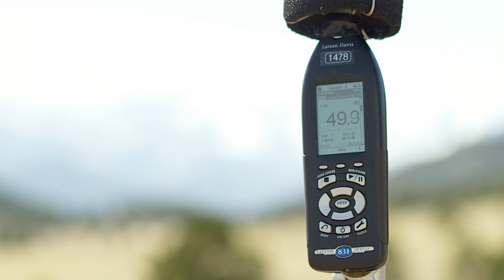Reducing Noise in National Parks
Natural sounds and night skies division provides scientific support to all the national parks units.  We help parks understand the current of their resource conditions, what the effects of pollution are on visitor experience, and wildlife and give them suggestions for how they might reduce pollution, mitigate its consequences.

Kurt Fristrup, Ph.D., of Natural Sounds and Night Skies at the U.S. National Parks Service, says that “Noise and light pollution are interesting because most of the forms of pollution involve matter, the pollution we work on involves energy and has the interesting property that as soon as you do something about the source, the environmental conditions improve immediately.”

Historically the parks service got interested in noise pollution when the Grand Canyon National Park was enlarged in 1975 by congress.  The legislation spoke of natural quiet as a resource and a value to be protected in the park.

Noise interferes with hearing, just as smog interferes with scenic quality. For visitors, the consequences are a sort of degradation of the quality they experience. For wildlife, the consequences are more severe.  Subtle sounds of nature often play critical roles in predator-prey interactions, and other literally life and death matters.

There is a real potential for noise impacts. In ultrasounds for the frequencies above our nominal range of hearing, atmospheric absorption is really strong, it fades out very quickly with distance.

Infrasound on the other hand is a very different matter. Infrasound carries so far across the landscape that infrasound from breaking waves on both coasts of the United States can actually be measured in the Rockies.

The good news is there are very few organisms that are more sensitive to low frequency sounds than we are.  The Natural Sounds and Night Skies division has been systematically monitoring sound levels throughout the national parks system, from about 600 sites in over 80 park units. Even though that sounds like a lot of data, the department has fairly sparse coverage of all the national parks, there are more than 400 park units. So scientists have begun creating a model that predicts what sound conditions are throughout the national parks system from these 600 sites.

The Natural Sounds and Night Skies division recorded about a million and a half hours across all these different sites.  In about 25 percent of that hour, or 15 minutes will have audible noise. This is true even in remote wilderness areas in national park areas.  The primary factor, as one might suspect, is aircraft noise.

You can make a difference really quickly by making sure that your own transportation systems are as quiet as today’s technology can reasonably allow.

Scientists are investigating the use of quiet pavements on many of our roads, and congress requires that they work with the FAA, which manages the air space to develop airport management plans for every park where commercial air takes place.  Also, researchers are working to shift the traffic into places where there will be fewer noise sensitive receptors on the ground.  Additionally, signs are posted in places to advise visitors to try and be quiet.  Scientists found that just by asking, it was equivalent to cutting the number of visitors in the park by half.

Modifying environments by improving light and sound conditions offer one of our best opportunities for making an improvement to environmental quality, to help both the quality of visitor experience and the integrity of the ecosystems, and to improve and be buffered against some of these other environmental changes.